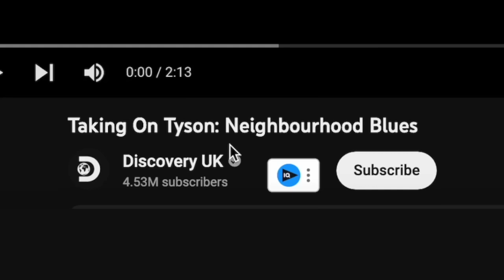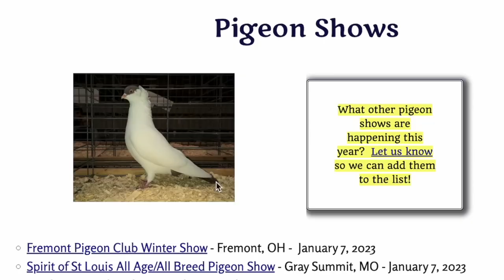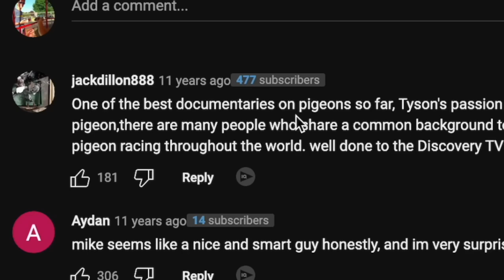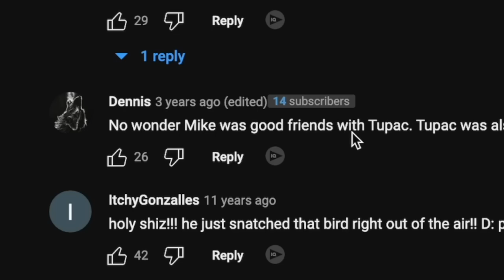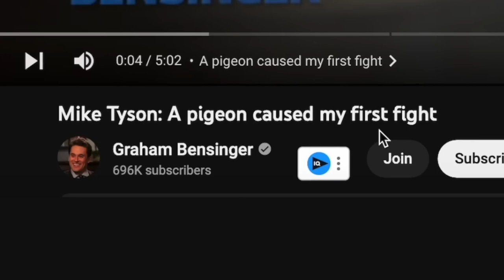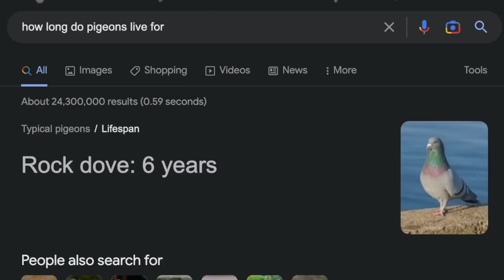mike tyson is obsessed with pigeons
big mistake